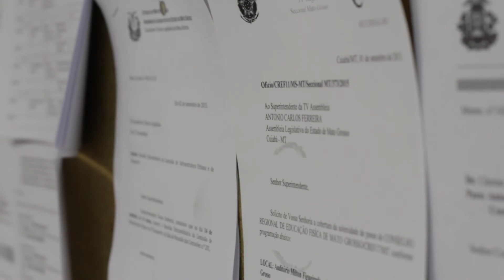Procurador-geral da ALMT explica decisão do STF que suspendeu a eleição da mesa diretora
O procurador-geral da Assembleia Legislativa, Ricardo Riva, explicou a decisão do Supremo Tribunal Federal que suspendeu a eleição da mesa diretora do Parlamento Estadual considerando inconstitucional a recondução do deputado Eduardo Botelho ao cargo de presidente pela 3ª vez consecutiva. A ALMT realizará uma nova eleição para a mesa diretora da Casa da Leis.